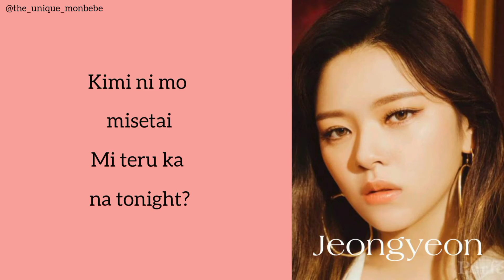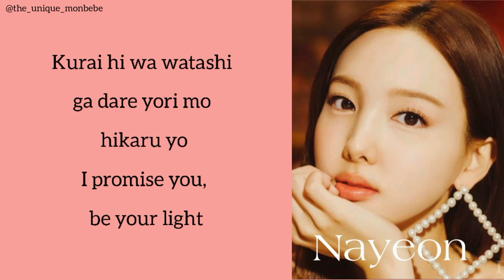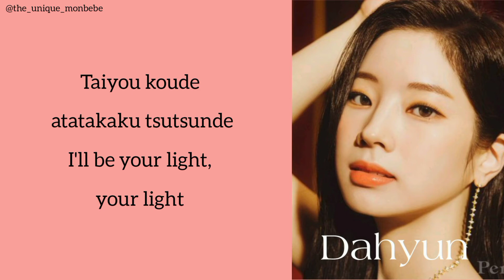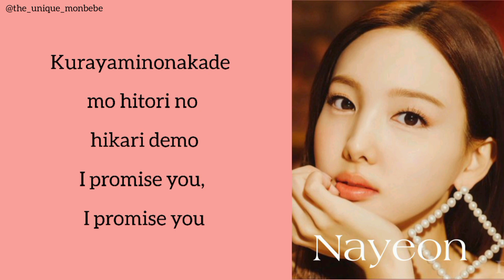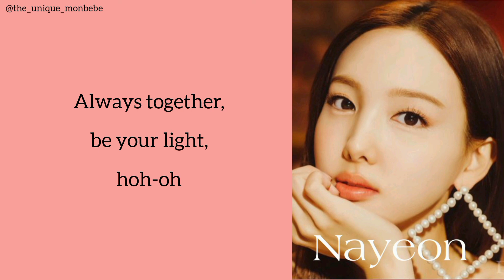Twice - Promise (romanised lyrics)